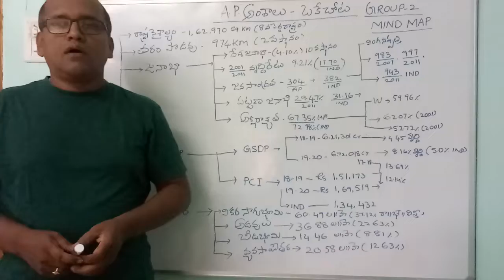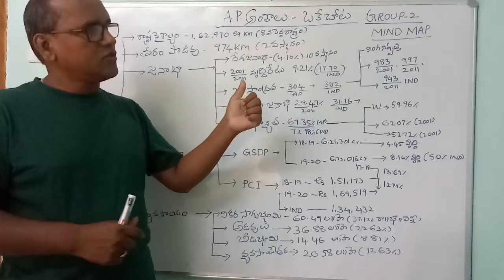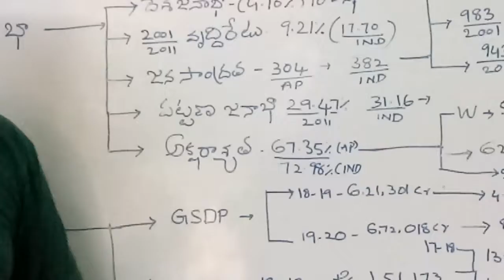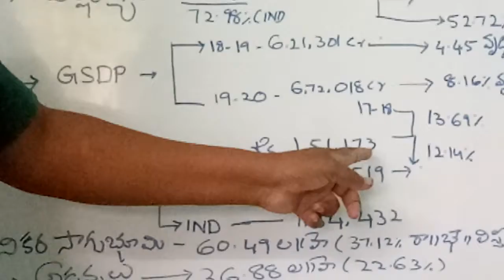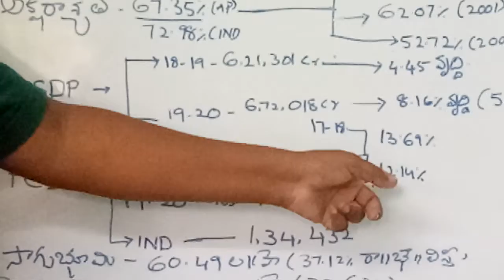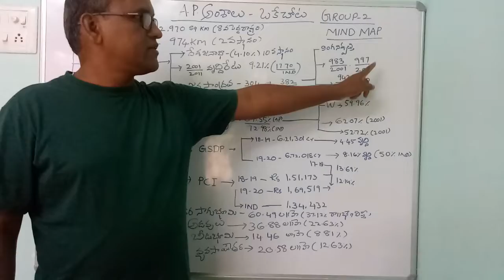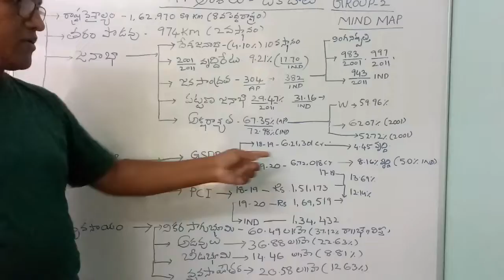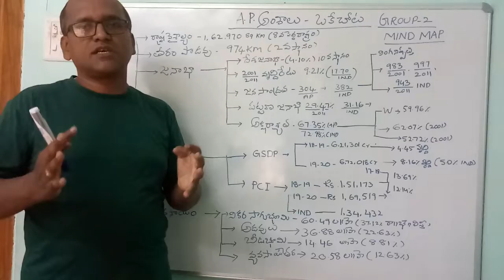APPSC:GROUP2:AP ఎకానమీ+జాగ్రఫీ.. సులువుగా నోట్స్ ..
APPSC:GROUP2 Guidance.. Economy made easy